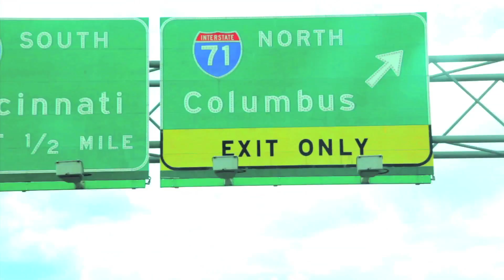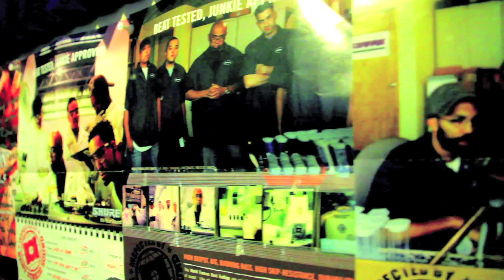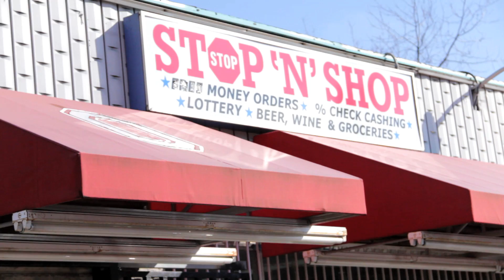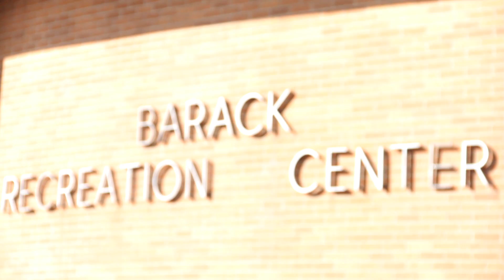Columbus Kings: Episode 7 - Fabrashay A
Shad Wilson (also known as Fabrashay A) is one of Columbus Hip Hop's best kept secrets. Aside from his debut project, "The Art Show," Fab's primary fame came from features on some of the city's latest noteworthy album drops.

Fabrashay hails from the Southside of Columbus but has had extended stays all over the city. Featured on King Vada (formerly known as L.e for the Uncool)'s second album, The Measure and P. Blackk's debut album, Blackk Friday, much of Fab's initial acclaim came in the smooth and technically sound features he provided for other artists.

Last year, Fabrashay released his second project, The Resurgence, which garnered a lot of attention around Ohio and further established him as a force to reckon with in the Buckeye state.

"The Resurgence was bottled emotion from 2010 to February 26, 2013," Fab states. "To bottle that emotion, I just wanted to capture that time period."

Now, Fabrashay A is working on two different beasts. His next project, A Knight's Tale, is slated to be the precursor to his debut album, Jesus Juice.

You can see every episode through numerous online outlets including CBusKings.com, PaulMeara.com, Kingsrowe.com and ThePulse-Radio.com.

Follow ColumbusKings on Twitter at @CBusKings and visit CBusKings.com for all of the latest information on Columbus Kings: Season 1.